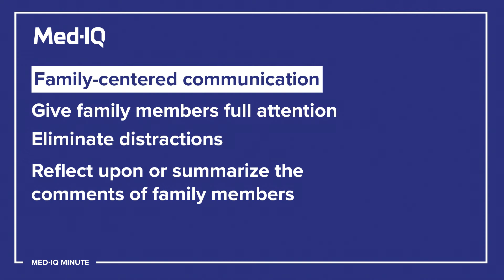Med-IQ Minute: Case of the Week #12 - Challenging In-Patients (Part 2 of 2)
In the second part of this Case of the Week, Caty House provides recommendations for proactive communication strategies to foster appropriate family engagement.